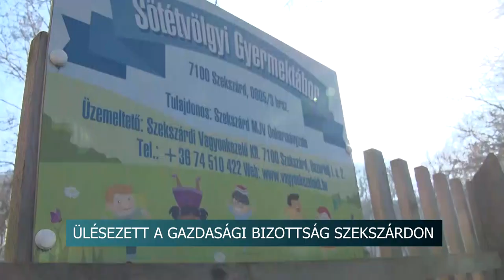Gazdasági bizottság ülés Szekszárd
Felújíthatják a szekszárdi önkormányzat tulajdonában álló gyermektáborokat – legalábbis az ehhez szükséges egyik első döntést most hozták meg a helyi közgyűlés gazdasági bizottságának tagjai. De nem csak erről, hanem a közterületi díjakról is tárgyaltak.